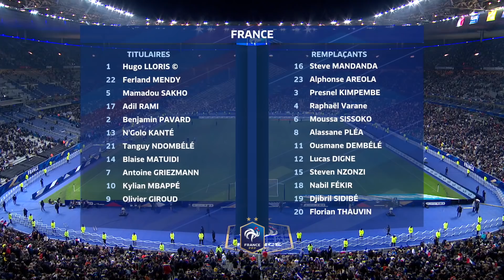France-Uruguay (1-0), le résumé, Équipe de France I FFF 2018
Les Bleus ont conclu sur la pelouse du Stade de France l'année 2018 par une victoire en battant (1-0) l'Uruguay en amical. Olivier Giroud a inscrit l'unique but de la partie sur penalty (52e).